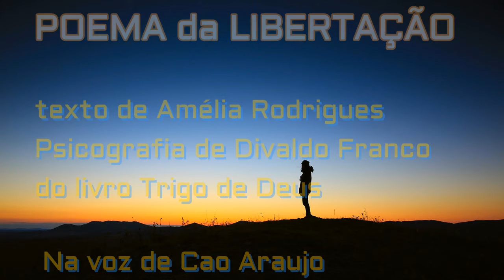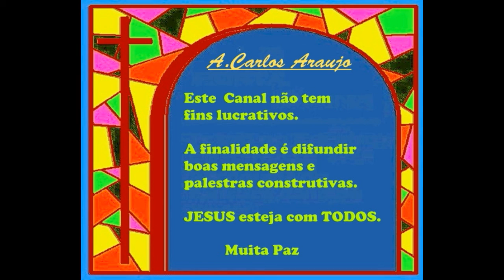POEMA DE LIBERTAÇÃO -Texto de Amélia Rodrigues- Divaldo Franco- voz Cao Araujo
A  Prece que Jesus pontificou naquele momento deixou mascas de Amor no coração dos Apóstolo e aqui Pedro Recorda muito bem através de Amélia Rodrigues -Psicografia de Divaldo Franco -O amor é a força mais poderosa do mundo. É o elo que liga pessoas umas com as outras e com Deus. O verdadeiro amor não depende de quem recebe amor. A pessoa que ama decide amar porque quer amar. O amor é uma decisão poderosa QUE SÓ NOS LEVA A DEUS.                      Muita Paz, A.Carlos Araujo